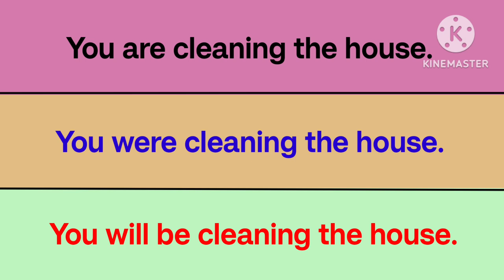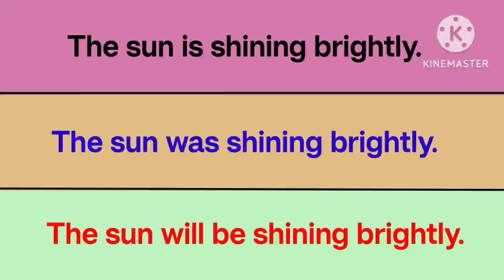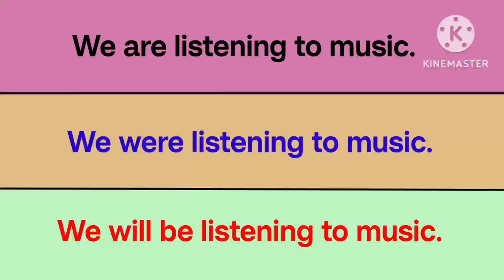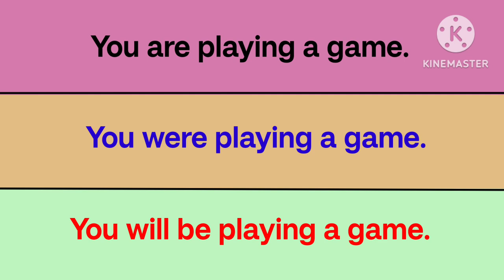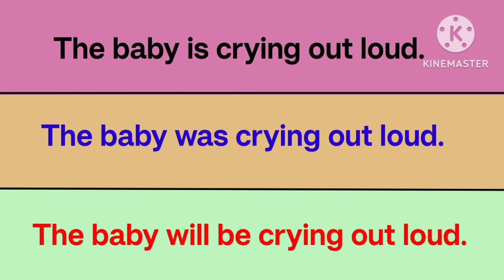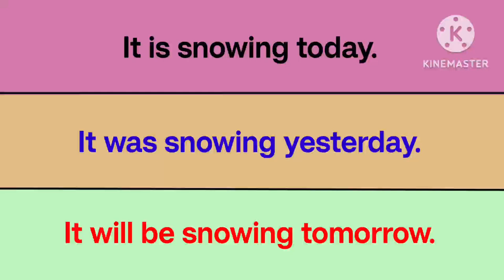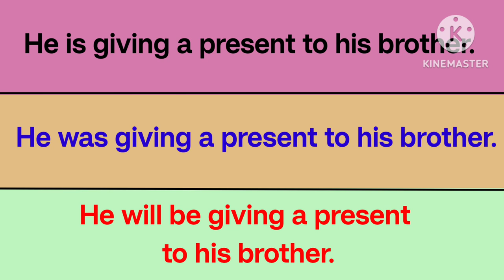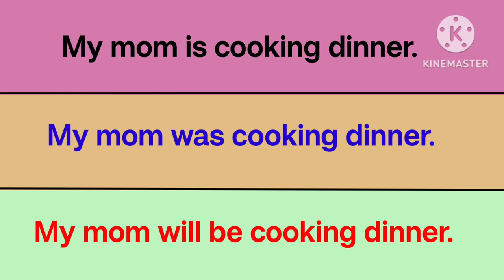English Grammar| Present, Past, Future Continuous| Learn English Tenses ✅